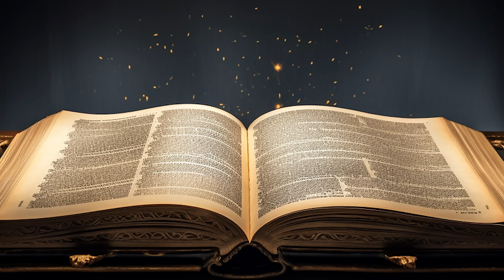Emperor of Mankind | Warhammer 40k LORE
In this video, I'm recounting the Emperor of Mankind's history in the Warhammer 40,000 setting. From his origins to his rise to power, this video is a comprehensive look at the Emperor of Mankind's story in the Warhammer 40k setting.

If you're a fan of Warhammer 40,000, then this is a must-watch video! In this video, I'll tell the complete story of the Emperor of Mankind, from his origins to his battle against the Primarch Horus. If you're looking for information about the Emperor of Mankind or the Warhammer 40,000 setting, then this video is for you!

► The Legal Notice:
All works used in this video (Images, audio etc) belong to their respective authors, Imperial Iterator holds no claim or propriety interest, either wholly or in part, in any of the work displayed here

Games workshop, Warhammer 40,000, Warhammer, 40k, Space Marine Etc are all Trademarks of Games Workshop Ltd. Games Workshop does not endorse or support the 'Lore' videos. All views and opinions expressed in this video belong to Imperial Iterator and in no way reflect the views or opinions of Games Workshop Ltd.